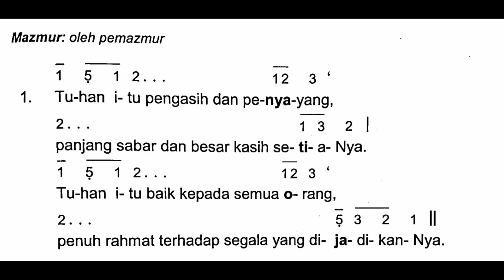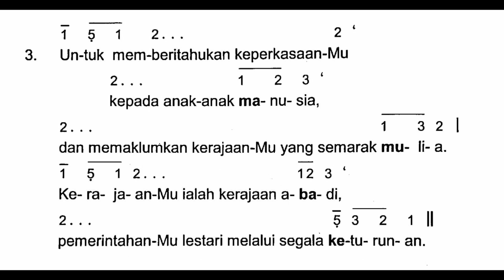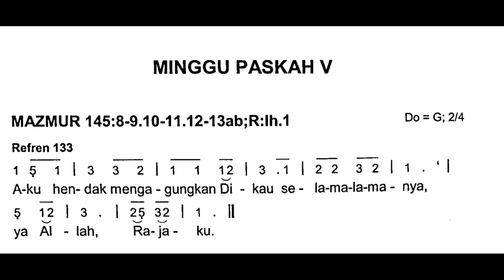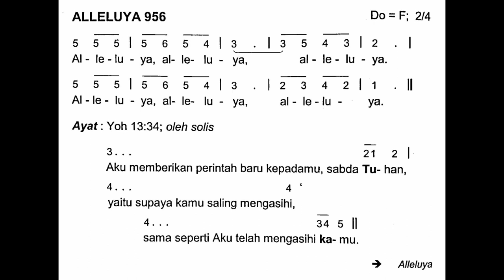[Edisi Baru] Minggu, 15 Mei 2022 | MINGGU PASKAH V (Kelima) | Mazmur Tanggapan & Alleluya | Tahun C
Shalom!